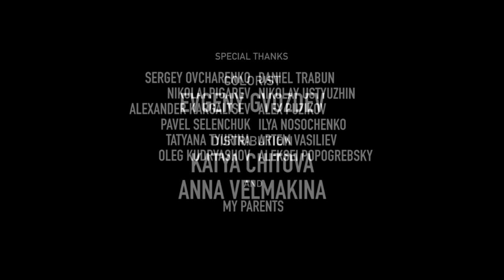Щели (MIND THE GAP) [перевод]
Озвучка: Александр Бэрри

Short film by Grigoriy Dobrygin starring Willem Dafoe.

Director: Grigoriy Dobrygin
Written by: Maksym Kurochkin, Grigoriy Dobrygin
Director of Photography: Mark Ziselson
Produced by: Grigoriy Dobrygin, Mark Ziselson
Edited by: Kirill Kulagin